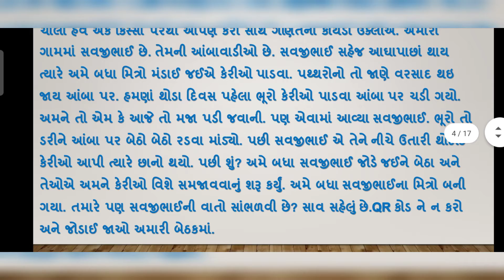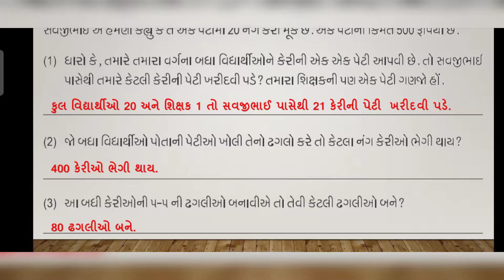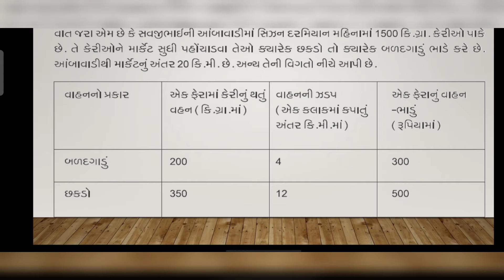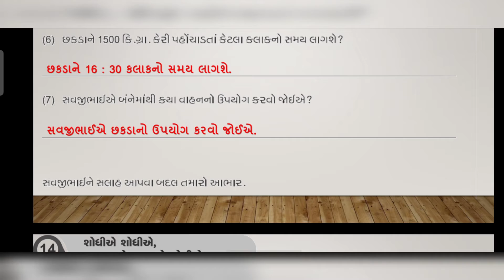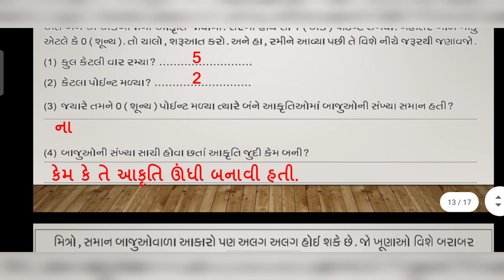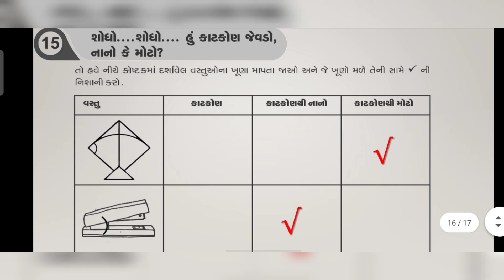ghare sikhiye std 5 maths full solution | july2021 ank 1 | dhoran 5 ganit ghare shikhiye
standard 5 maths ghare shikhiye july 2021 ank 1 full solution
ank 1 july 2021 home learning std 5 ganit

More Features :
1) Saari important books milengi solved video solutions ke saath
2) Previous year papers, Important PDFs, Question Bank
3) Crash Course, Mock Tests, Quiz
4) India's biggest student's community
& much more

3 Crore se zyada bachho ka bharosa!!"

std 5 ganit home learning ank 1 july 2021
ghare shikhiye july 2021 full solution
real solution home learning standard 5 maths july 2021
dhoran 5 ganit ghare shikhiye ank 1 july 2021
ghare shikhiye july 2021 ank 1
ank 1 ghare shikhiye july 2021 std 5 maths